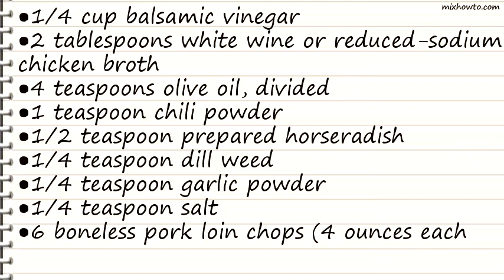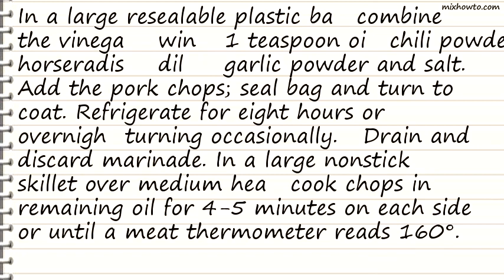Recipe Zesty Marinated Pork Chops Recipe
INGREDIENTS:
●1/4 cup balsamic vinegar
●2 tablespoons white wine or reduced-sodium chicken broth
●4 teaspoons olive oil, divided
●1 teaspoon chili powder
●1/2 teaspoon prepared horseradish
●1/4 teaspoon dill weed
●6 boneless pork loin chops (4 ounces each )